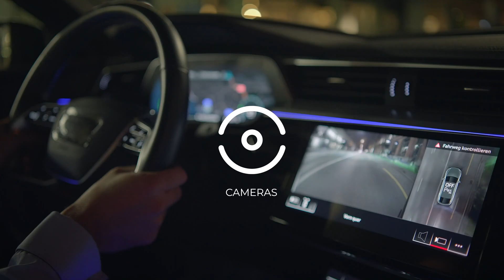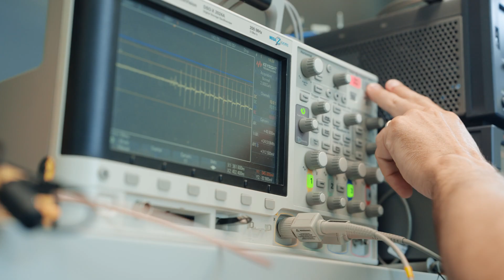AI Meets Motorcycle Safety: Damon’s Vision for Safer, Smarter Riding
Motorcycle safety is long overdue for disruption. Damon is transforming the $127B two-wheeled mobility market with breakthrough AI, radar, and 360° awareness systems that make riding safer and smarter than ever before.

By 2032, this market will exceed $200B, and Damon is positioned to lead it.  Combining proprietary software, connected platforms, and advanced rider intelligence technology that extend beyond the motorcycle itself. With over $100M in customer reservations, we’re proving that safety sells.

Invest in the future of mobility.